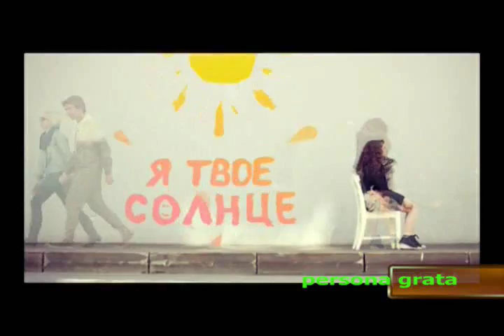Liza Arzamasova, P-1